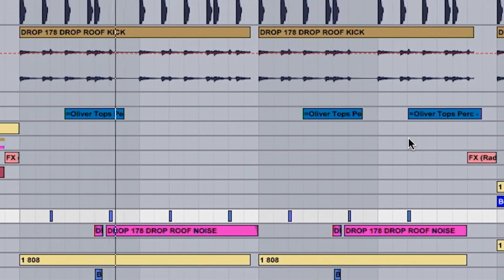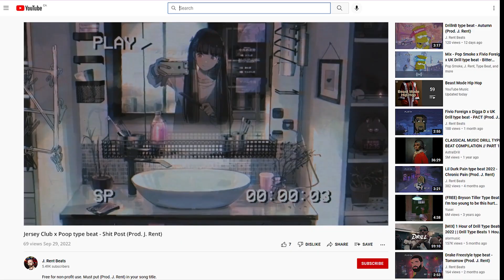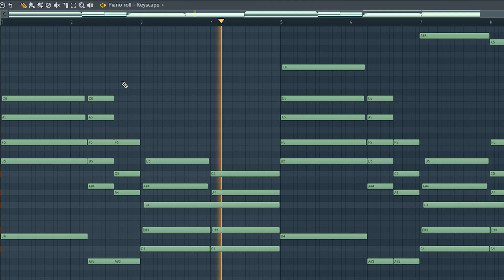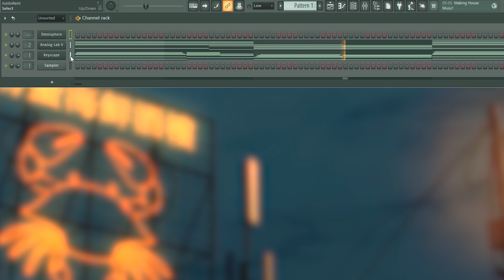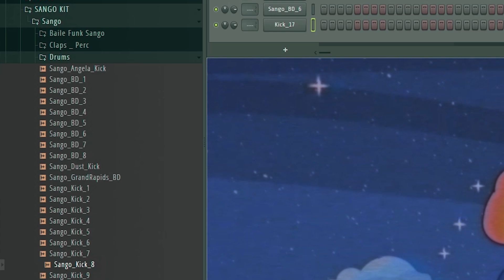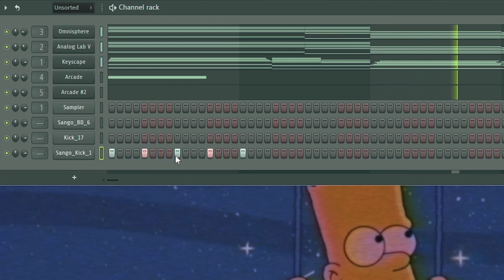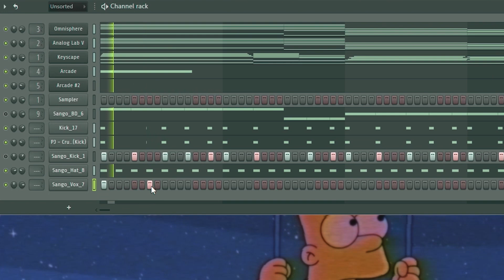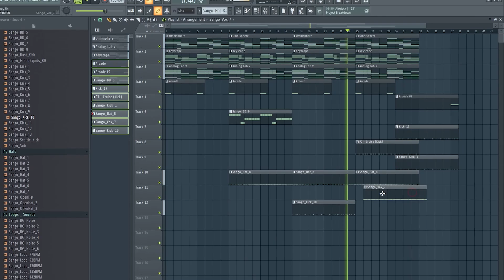From Scratch: A Jersey Club song in 8 minutes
In this video I make a Jersey Club song in 8 minutes with FL Studio 20. The Jersey Club genre has been around for decades, but the style is only now beginning to gain traction outside of its place of origin with the help of mainstream artists like Drake and Ciara bringing the once niche regional sound to the national billboard charts.

0:00 Intro
1:02 Melodic Elements
1:22 Making Some Chill Chords
3:04 Layering (Synth Keys and Pad)
3:40 Arcade Vocals
4:30 Drums
7:07 Outro
7:22 Final Song